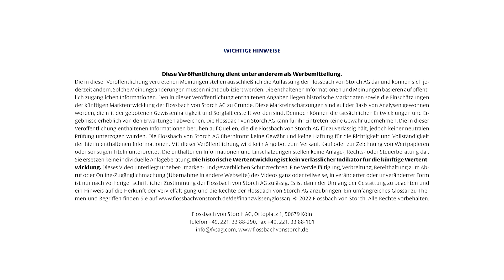Bert Flossbach: „Wer keine Aktien hat, verliert jetzt viel Geld“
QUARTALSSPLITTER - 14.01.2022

Wird die Luft langsam dünner – oder bleiben Aktien auch bei steigenden Zinsen alternativlos? Drohen 2022 weitere Inflationsrekorde? Bert Flossbach über die Korrektur in der 2. Reihe der Technologiewerte und kluge Diversifikation.

00:00 Begrüßung und Vorstellung
00:30 Drohen uns 2022 weitere Inflationsrekorde?
02:33 Müssen wir mit einer Zinswende rechnen?
04:20 Inflationsindexierte Anleihen als Indikator
05:28 Warum die EZB nicht so kann wie die Fed
07:19 Zinsentwicklung Staatsanleihen
08:58 Schlussfolgerungen für die Anlagestrategie
10:32 Alternative Assetklassen für Sparer und Sparerinnen
11:45 Gesunde Konsolidierung bei Tech-Titeln?
14:22 Spannende Kaufkandidaten im Fokus
16:15 Rivian, Lucid und andere Werte, die sich “abkühlen müssen”
18:48 Wie gelingt eine gute Diversifikation im Portfolio?
20:40 Unbekannte und bekannte Risiken für 2022
25:18 Ausblick und Abschluss

Kennt ihr schon unsere LinkedIn-Seite? Kommt gerne vorbei